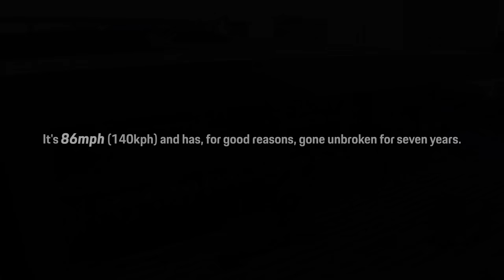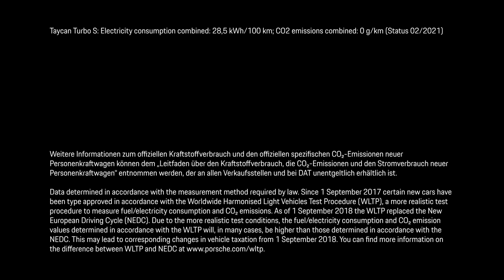Taycan Powers to Guinness World Records™ Indoor Speed Title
Endurance and speed, agility and performance, and now inside as well as outside. The Porsche Taycan just can’t stop breaking records. The latest? A new world Indoor Land Speed Record of 165.1kph, set inside the huge New Orleans Convention Center. Join driver Leh Keen and the Taycan Turbo S as they smash the existing mark – on their first run.
Taycan Turbo S: Electricity consumption combined: 28,5 kWh/100 km; CO2 emissions: 0 g/km I Status 02/2021